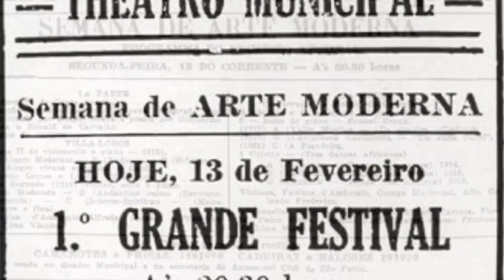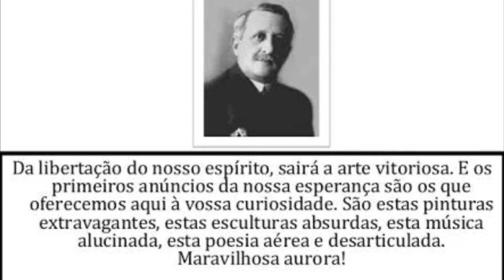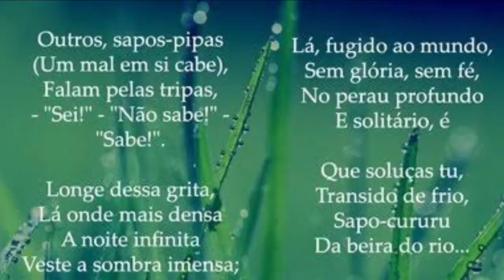Semana de Arte Moderna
Considerada o marco do início da arte moderna, Semana de 22 causou escândalo e abalou a arte vigente no Brasil!